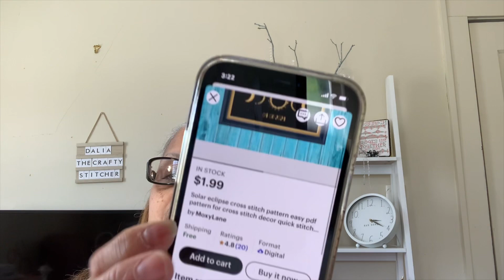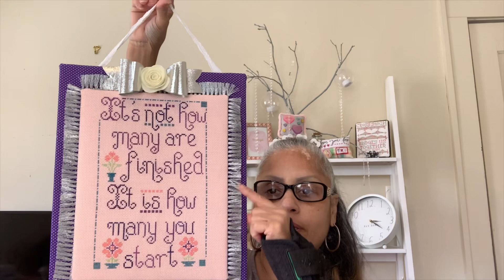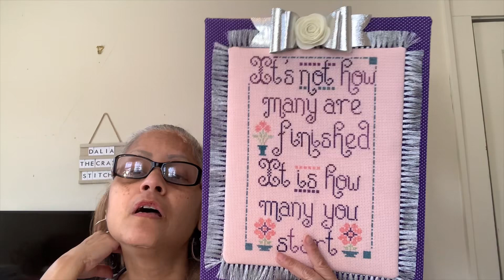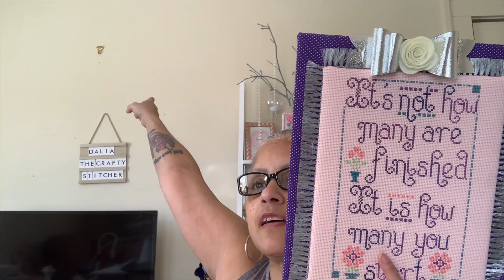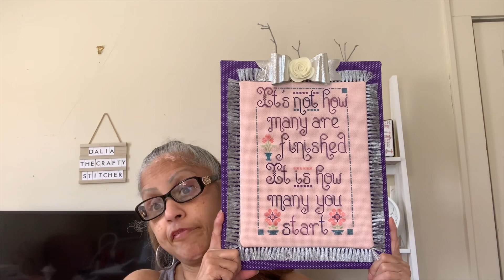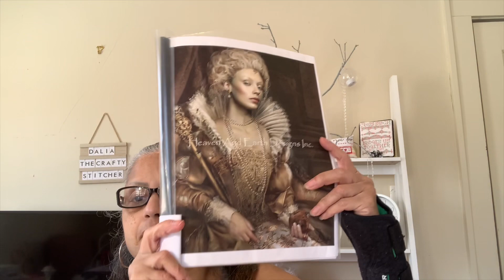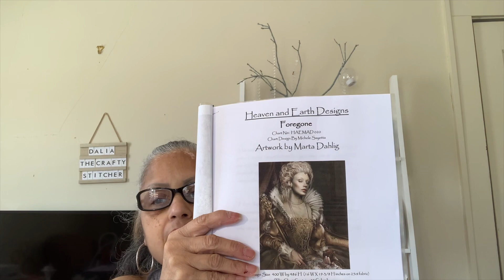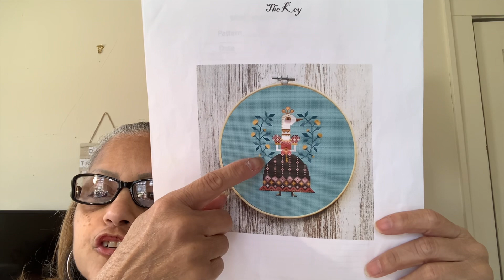Flosstube 11 2024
Aida fabric by the yard

Musician: @iksonmusic

Musician: @iksonmusic

Copyright note, Purchases from online stores (Temu, Ali Express,Etsy, Ebay, Amazon and others) are the priority property of these entities. Any identity or copyright is their responsibility. I have no way of knowing if stamps, dies or other scraping items are duplicates nor copies of any company.